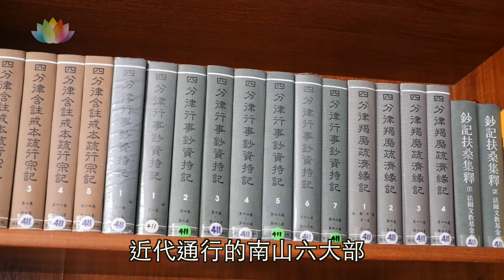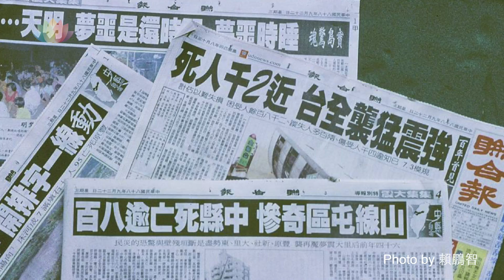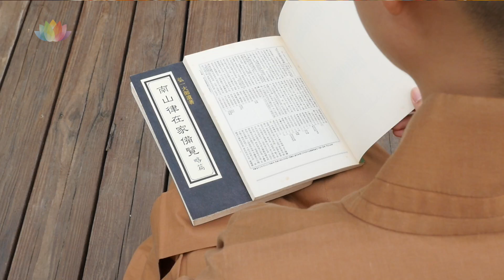《 太陽王傳說_見越法師 》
《八大人覺經》云:「世間無常。國土危脆」。面對災變，凡夫但求自保家業，賢士心繋天下蒼生。讓我們透由見越尼師的分享，學習 日常老和尚面對災難時，如何教導弟子眾應有的發心與作為。